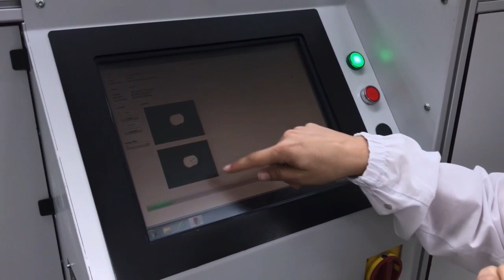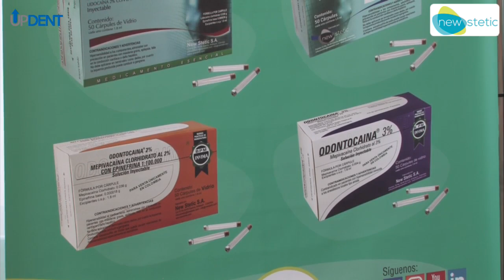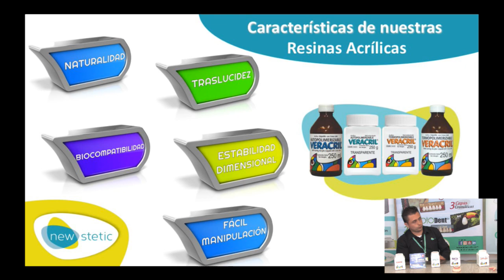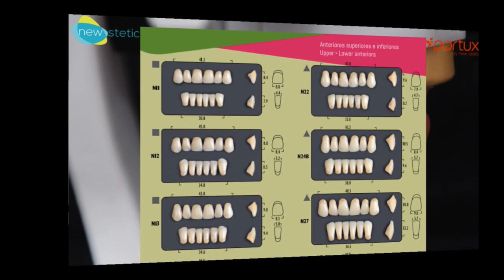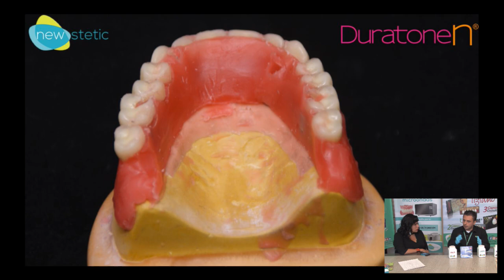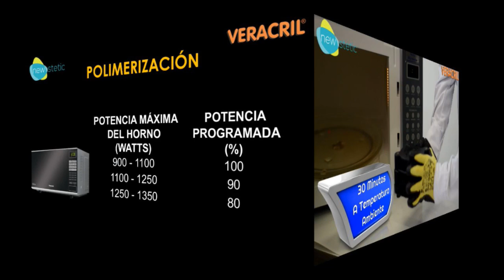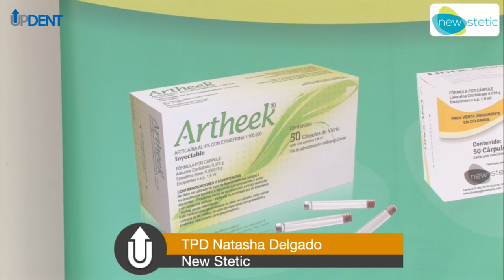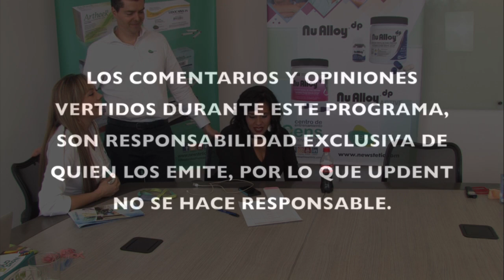New stetic. Innovando y ofreciendo soluciones dentales de vanguardia a nivel mundial.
UpDent transmitido desde Medellín, Colombia.
Conducido por TPD Alma Argüello
Invitados especiales: TPD Daniel Zarate, TPD Natasha Delgado y Sandra Giomar

México y Colombia: 11:00 Hrs.